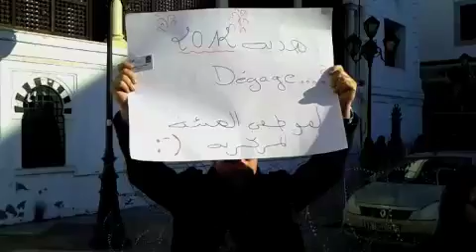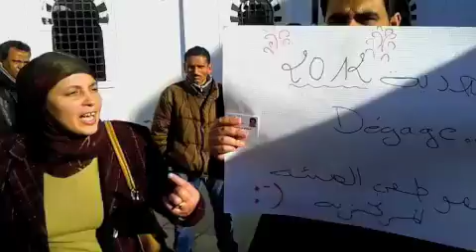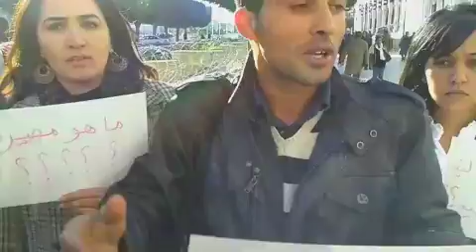Tunisie: Rassemblement des anciens fonctionnaires de l'ISIE